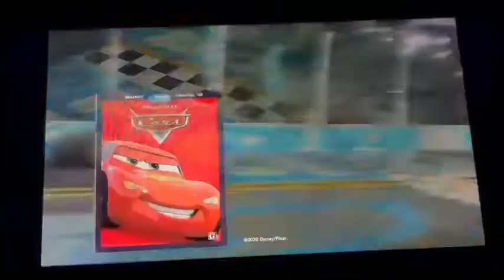Cars 2006 best of red the fire truck